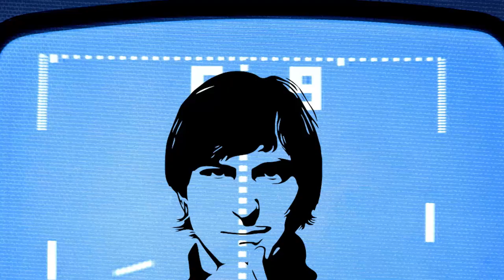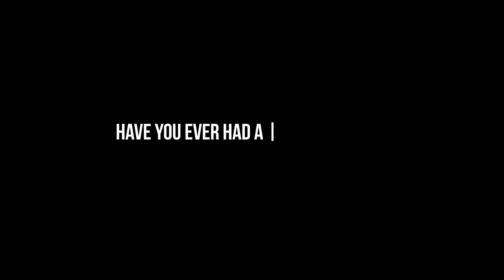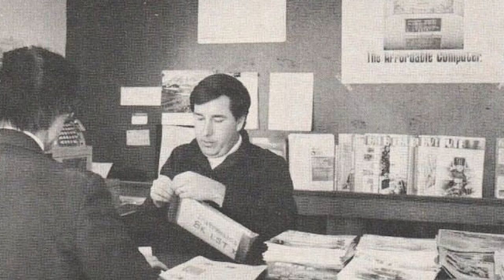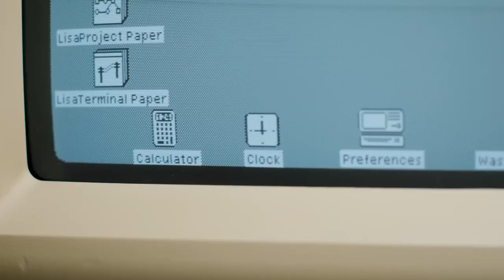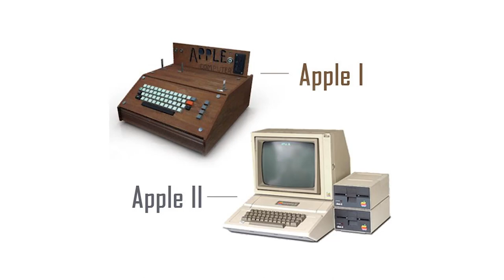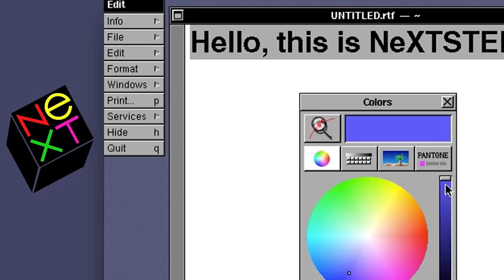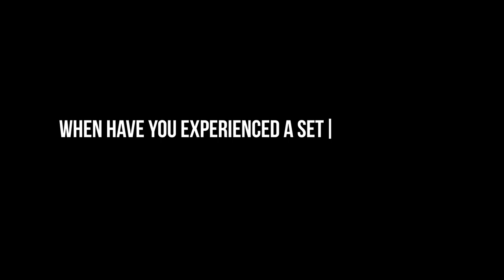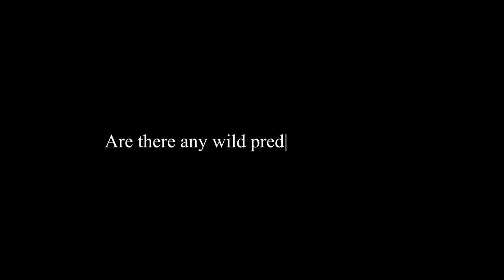Illuminating the Tapestry of Tech Innovation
🍏✨ Embark on a Journey with Steve Jobs: The Visionary Tale of Apple! 🌟🍏

Dive into the extraordinary legacy of Steve Jobs, the brilliant co-founder of Apple, as he forever transformed the tech landscape. 🚀 Immerse yourself in the vibrant tapestry of Apple's awe-inspiring history, woven with captivating tales of ground-breaking innovations and game-changing products.

From the revolutionary Macintosh computers that sparked a personal computing revolution to the iconic iPhone now embraced worldwide, this video is a mesmerizing encapsulation of Apple's meteoric rise. 📱💻

Join us as we unveil the enchanting story behind the tech giant's evolution and discover the magic that fuelled Apple's ascent. 🌈✨ Don't miss out – click the link and immerse yourself in the captivating journey of innovation! 🎥👀